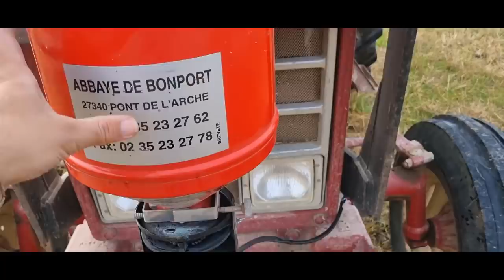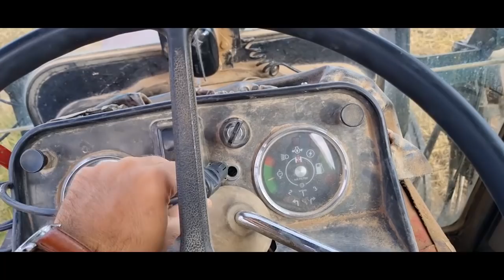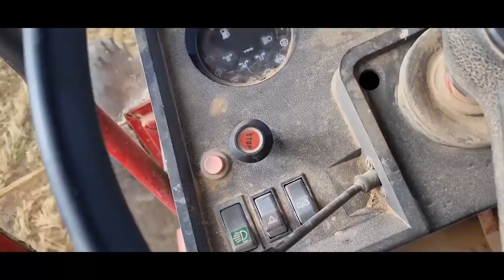semis de couvert végétaux 2021, nouveaux test du delimbe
aujourd'hui semis de couvert a la volée recouvert au déchaumeur rapide kverneland
et de nouveaux test sur le delimbe

Merci Vincent